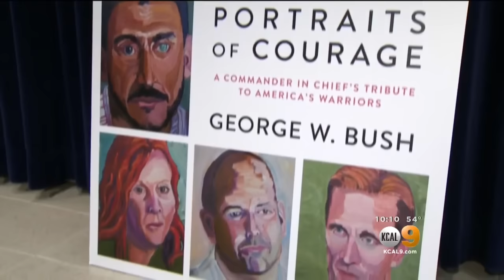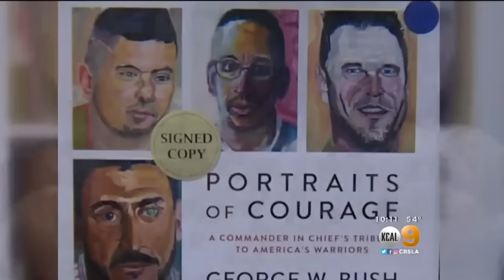President George W. Bush Warns Against 'Isolationist Tendency' in LA-Area Visit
Bush's remarks come at a time when Europeans have been skittish that President Donald Trump may promote isolationist policies. Andrea Fujii reports.